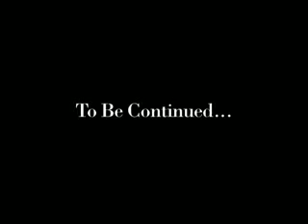Rolling Stones Brown Sugar Rehearsal 2005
Big Bang Tour 2005